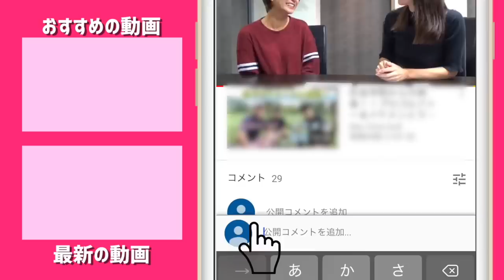頑固な【鬼スライス】を治してちょうだい！【これは神レッスン】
出張🔥激アツレッスン！最強のラスボス「リサ先生」に登場していただきました。カメラはあゆちゃん！

宮下はスライスを治す気がないとみなさんお思いかと思いますが、本音は治したいんです。本当に治したいんです。

でも良くわからないながらあれやこれや練習してるんです。。。。

で、リサさんのレッスンですよ。

頑固な鬼スライスが治ったんですよほんとうに！！！

それでその後いろいろとラウンドしたら全然まただめになって、この動画を見ているのですが、

全く違うことしていました！8:38 とか自分じゃないみたい。

リサさんごめんなさい。もう一回。この動画みて修正します。

永久保存版、なんどもみなおしたい！